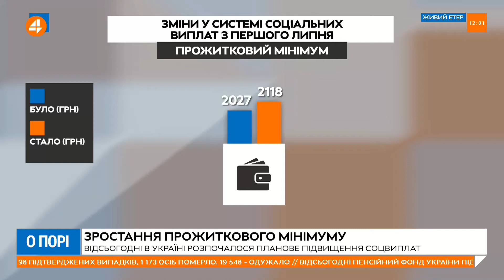Економічний експерт: потрібно провести розрахунок реального прожиткового мінімуму (1.07)